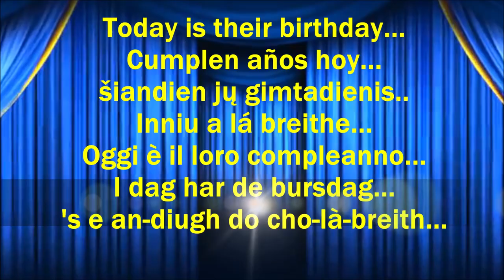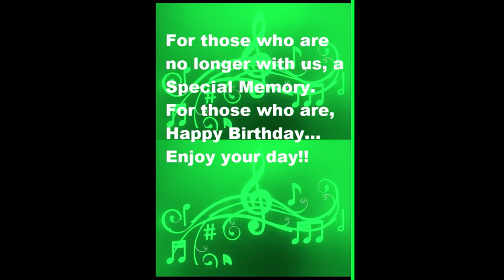Hamish Stuart, Average White Band. October, 8 Today Birthday...MtAT.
MtAT- Music to All Times.
Background music and video:
                                 Average White Band -  Pick Up The Pieces
                                channel   toninho marçal
Photo: Pinterest, Wikipedia, YouTube, Google, Facebook, Flickr., Chamber.uk
Instagram, Disney channel, Twitter, Amazon.com, spotify.com, discogs.com
Olebrazaidmj.es, Todocoleccion.net, JMdAproductions,